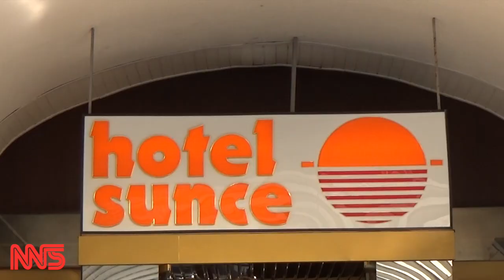NNS - NOGOSTUP U NEUMU